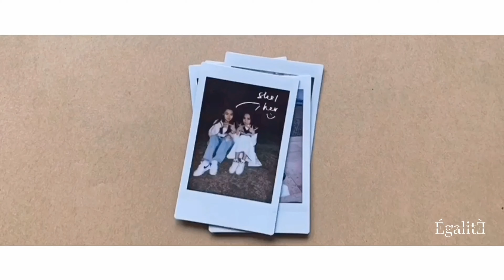JA 100 Young Dreams | Our Dream is to let everyone colours their own lives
JA學生公司自編自導自演嘅「100+ 青春夢」主題短片現正接受公眾投票以角逐最具人氣獎，立即按Likes支持你喜愛嘅青春夢想啦!

網上「JA香港青年創意實驗概念店 」(JA Online Hong Kong Youth Innovation Pop-up) 集合超過1,200位學生組成60間學生公司將於2月19至20日於網店過百款產品學生由構思、設計、生產、銷售一手包辦，每件心血結晶的背後代表年青人的滿腔熱血和對未來的創意想像!

Watch 100+ Young Dreams Videos and “Likes” your favourite videos! They need your support to run for the Social Buzz Awards.

JA Online Hong Kong Youth Innovation Pop-up is an experiential entrepreneurship program for secondary school students, offering a virtual marketplace On 19-20 February, over 1,200 student entrepreneurs from more than 60 JA Companies realise their dreams through 100+ creative products such as clothing, tote bags, accessories, ornaments and hand-crafted products. From brainstorming to designing to production and sales, they are fully in-charge and have dedicated their passion and creative imagination to the process.